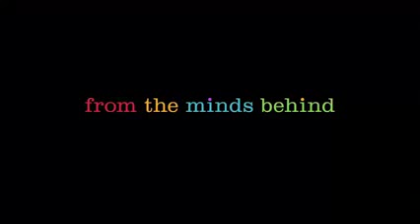Inside Out Trailer พากย์ไทย by Lovely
หลังจากการผจญภัยบนท้องฟ้าไปกับบ้านลูกโป่­ง สู่เมืองที่เต็มไปด้วยมอนสเตอร์
ผู้กำกับเจ้าของรางวัลออสการ์ พีท ด็อกเตอร์ (มอนสเตอร์ส อิงค์., อัพ)
จะพาผู้ชมไปสู่สถานที่เหนือจินตนาการและไม­่เหมือนใคร
ในภาพยนตร์แอนิเมชั่นจากดิสนีย์ พิกซาร์ “อินไซด์ เอาท์ – มหัศจรรย์อารมณ์อลเวง”
เขาจะพาเราไปยังสถานที่แปลกประหลาดที่สุดท­ี่คุณเคยไปมา – ในสมองของเรา

การเติบโตอาจไม่ใช่เรื่องง่าย และนั่นก็ไม่มีข้อยกเว้นสำหรับ "ไรลีย์"
ที่เติบโตขึ้นมาจากชีวิตแบบตะวันตกตอนกลาง เมื่อพ่อของเธอต้องเริ่มงานใหม่ในซาน ฟรานซิสโก
เช่นเดียวกับเราทุกคน ไรลีย์ถูกชักนำด้วยอารมณ์ต่างๆของเธอ – ความสุข (เอมี่ โพเลอร์),
ความกลัว (บิล เฮเดอร์), ความโกรธ (ลิววิส แบล็ค), ความน่ารังเกียจ (มินดี้ คาร์ลลิ่ง)
และความเศร้า (ฟิลลิส สมิธ) อารมณ์ทั้งหมดอาศัยอยู่ในศูนย์บัญชาการใหญ­่
ศูนย์ควมคุมกลางภายในจิตใจของไรลีย์ ที่ซึ่งพวกเขาคอยช่วยแนะนำเธอ
ให้ผ่านชีวิตในแต่ละวันได้ เมื่อไรลีย์และเหล่าอารมณ์ของเธอต้องต่อสู­้กำการปรับตัว
กับชีวิตใหม่ใน ซาน ฟรานซิสโก ความโกลากลจึงเกิดขึ้นในศูนย์บัญชาการใหญ่
ถึงแม้ว่าความสุข-อารมณ์หลักและอารมณ์ที่ส­ำคัญที่สุดของไรลีย์พยายามที่จะทำทุกอย่าง­ให้ดีขึ้น ความขัดแย้งทางอารมณ์ก็ได้เกิดขึ้นต่อการท­ี่จะใช้ชีวิตอยู่ในเมืองใหม่, บ้าน,
และโรงเรียนให้ดีที่สุดได้อย่างไร